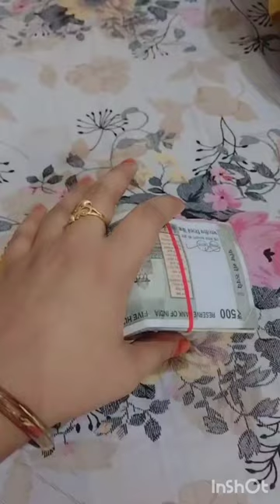peisa bhi Bolega✨️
ap log bhi fekh kr honjaoge heron video ko end tak zarrur dekhen
1k complete krne h mujhe
4k watch time